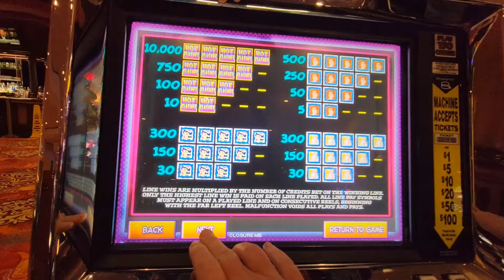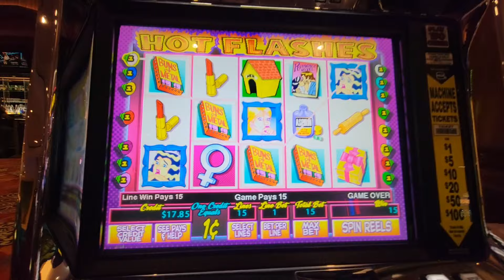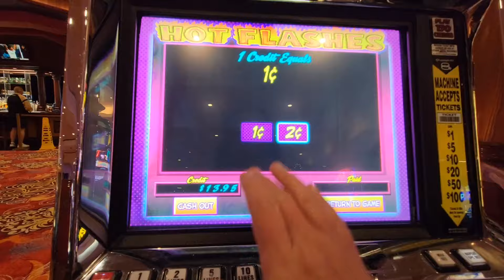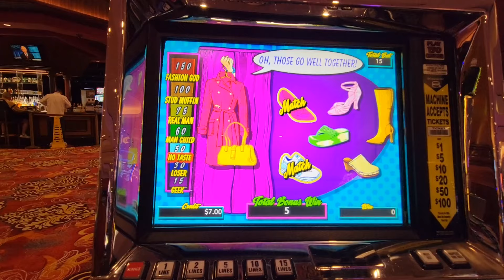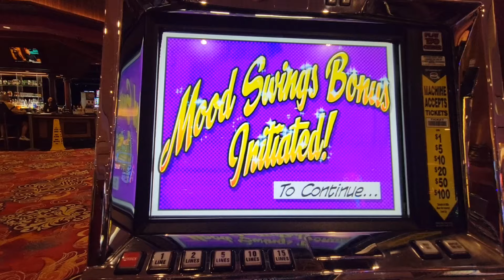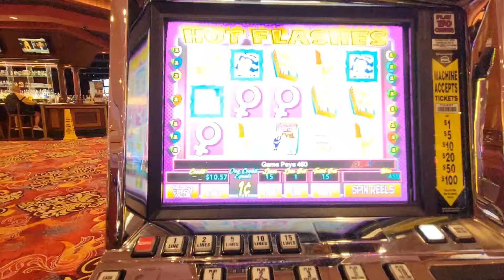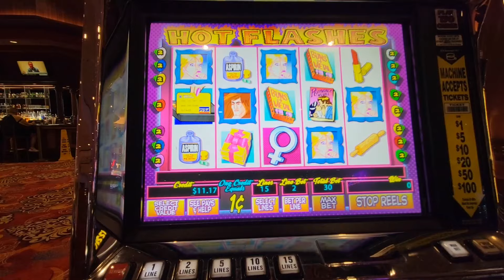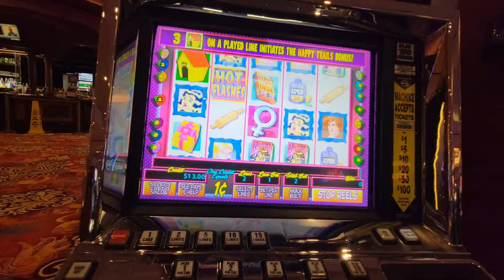Playing $20 on Hot Flashes Slot at South Point Casino - Las Vegas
Just playing my $20 on this fun game  Let's see how it goes!